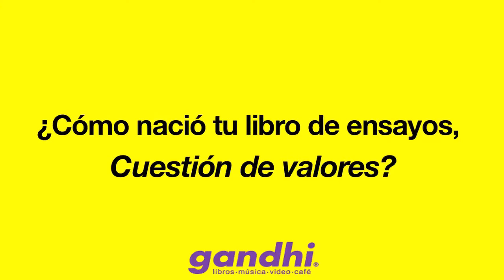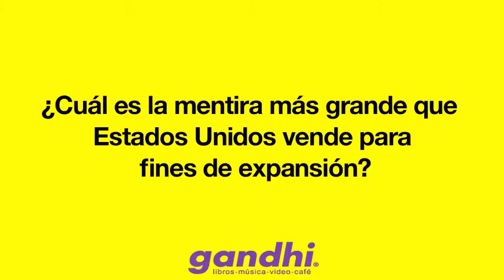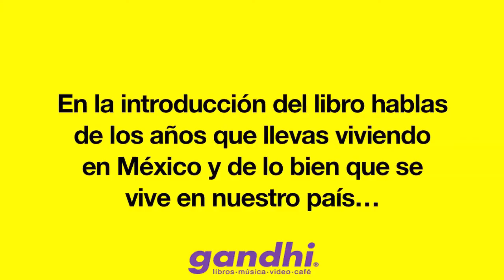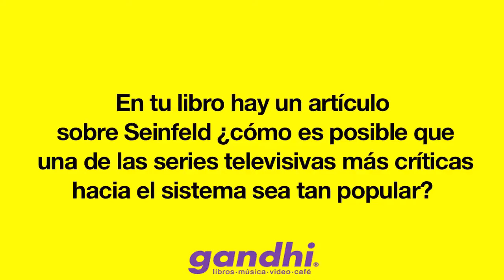Entrevista a Morris Berman en la FIL 2011